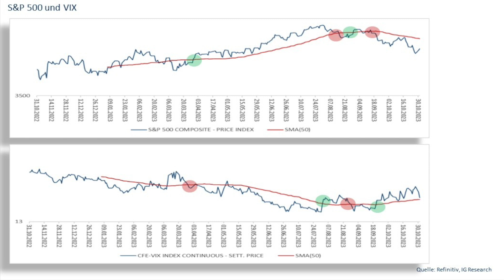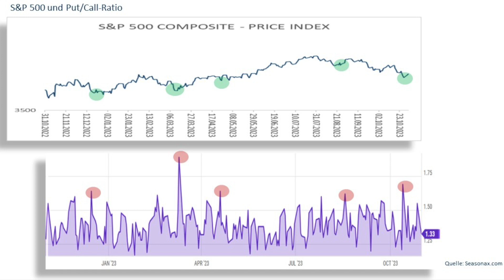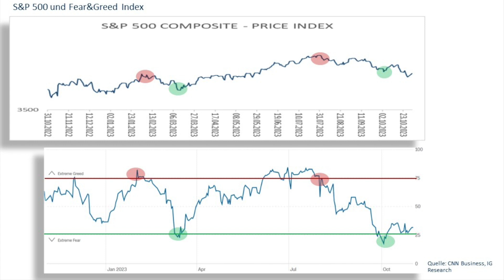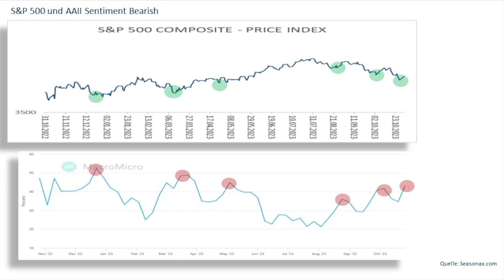Christian Henke (Onlinebroker IG): “Kaufen, wenn alle Angst haben"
Anleger waren zuletzt verunsichert am Markt, die Handelsaktivitäten gingen zurück, Schwankungen fielen größer aus. “Kaufen, wenn alle Angst haben. Das haben wir in den letzten Wochen gesehen. Natürlich auch durch die jüngsten Ereignisse im Nahen Osten. Der Dax bekommt gerade wieder Rückenwind von der sinkenden Volatilität”, sagt Christian Henke. Der Senior Marktanalyst von @IGDeutschland weiter: “Der Markt hat immer recht. Vielleicht steht jetzt eine Trendwende bevor. Es gibt viele bärische Anleger und wir könnten eine verspätete Herbstrally bekommen." Alle Details im Interview von Inside Wirtschaft-Chefredakteur Manuel Koch an der Frankfurter Börse und

MANUEL KOCH
📺 TV Journalist 👱🏻‍♂️ CEO 🎥 Producer